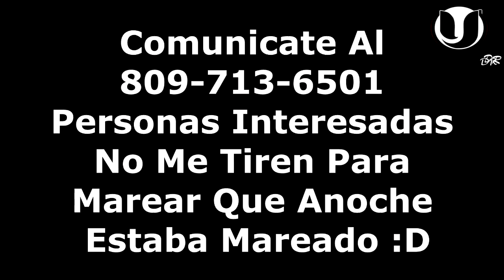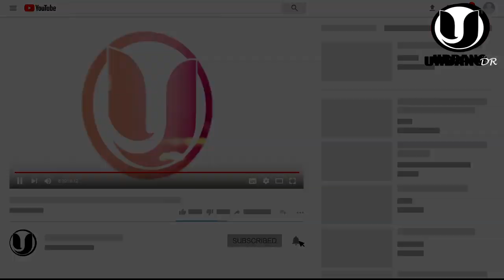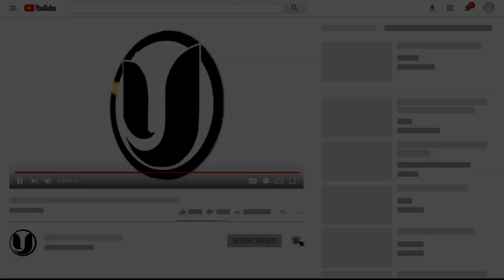¡SE FILTR0! El Alfa y El Mayor Clásico En Un Inti.mo Encuentro En Un Estudio ¿Qué Están Preparando?